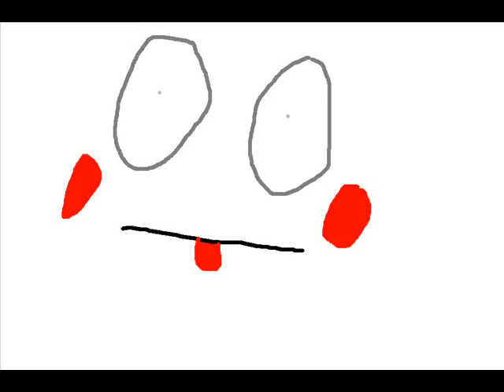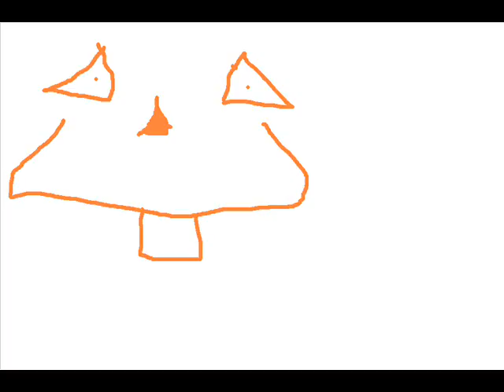Funny faces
haha